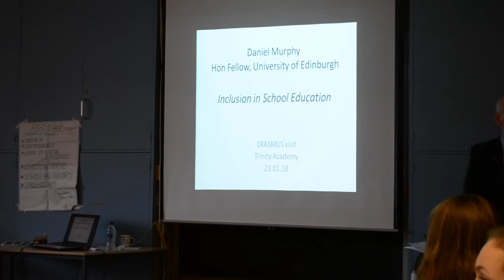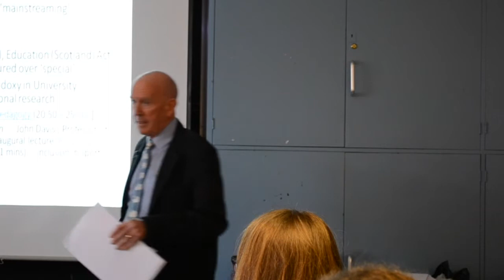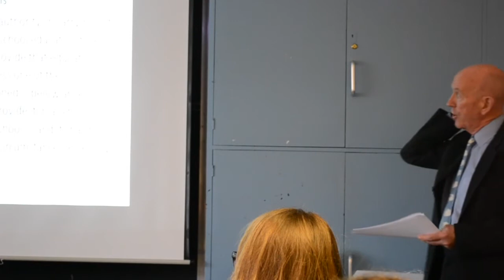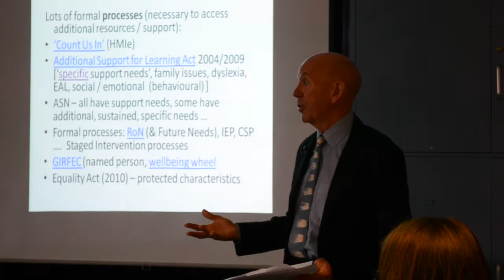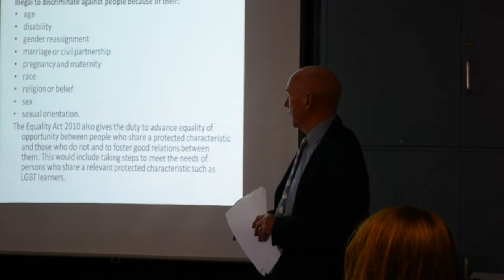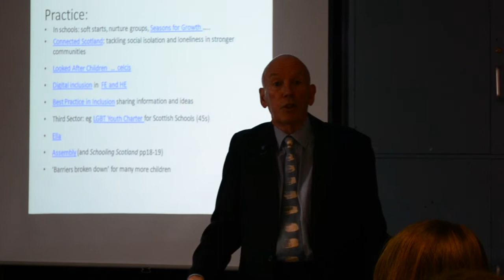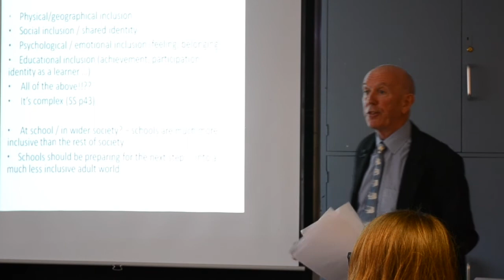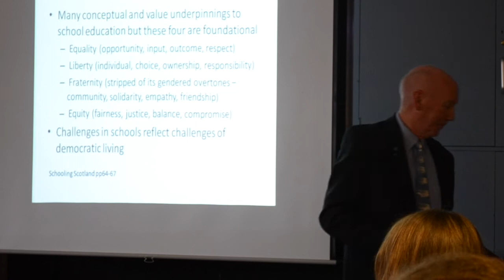Lecture on Inclusion in School Education by Daniel Murphy (Hon Fellow at University of Edinburgh)